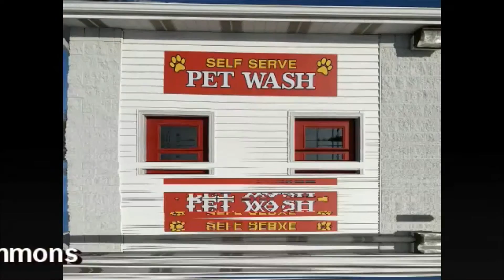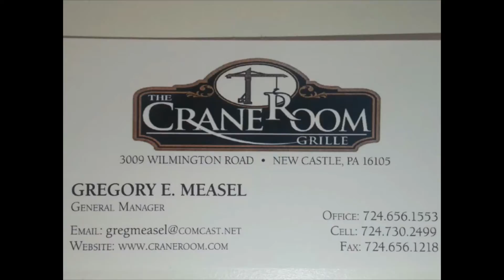NCTV45’S LAWRENCE COUNTY 45 WEATHER SUNDAY JANUARY 24 2021